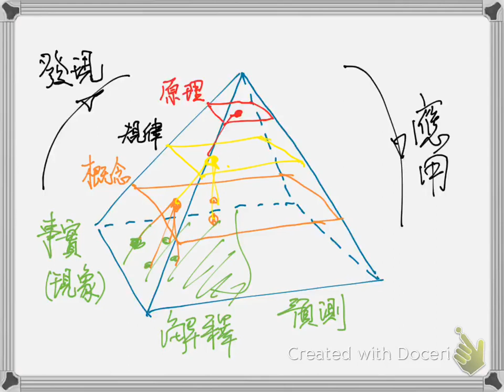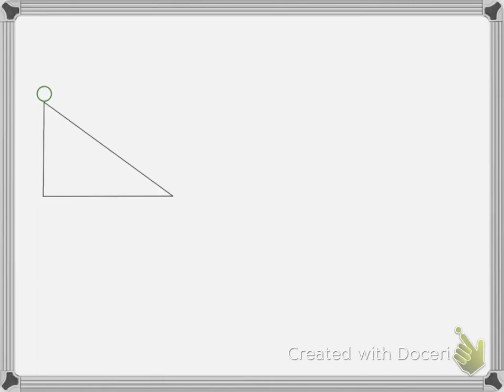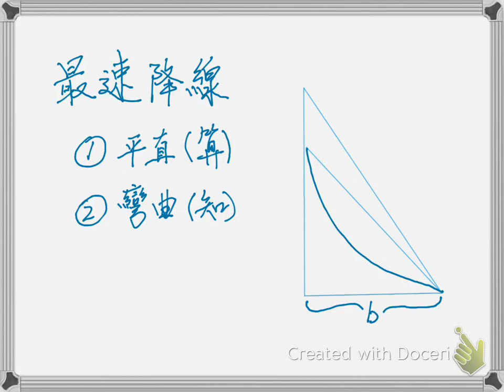動力學應用：由斜面運動問題到最速降線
以動力學方法求最速平直降線的解題過程（兼述現象與理論，發現、解釋和預測的關聯）